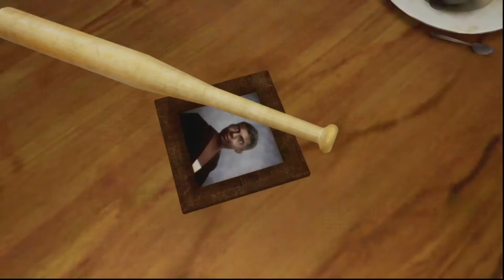Grand Theft Auto San Andreas Definitive Edition | YOU PICKED THE WRONG HOUSE FOOL | - Part 1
I apologize for the beginning of the episode where I just ramble on for a bit, I would really appreciate if you left a like or subscribed since it helps the channel grow and find more viewers like you.

I used to play Grand Theft Auto San Andreas growing up but I mostly did myth hunting and simple stuff like that, I did play on the Xbox 360 a bit and I did some missions but I didn't get really far, I don't think I got past the train mission lol.
I did play San Andreas on the Xbox one about three years ago but I did not get very far just a little past the iconic train mission.
So you could say this is a blind playthrough commentary. I will not 100% this game, I might livestream that if I do.
I know this isn't like a normal video, I wanna treat these more like livestreams since I just want to enjoy myself while I play these so I apologize if I don't talk that much through here, I just wanna have a good time!

Discord invite might expire!
I'm not very good at discord lol